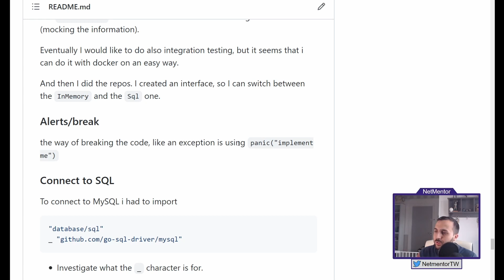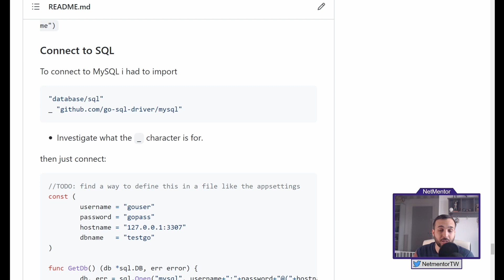Aprender múltiples lenguajes de programación 💪 para mejorar como programador!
En este post vamos a ver consejos para aprnder mas de un lenguaje de programación

00:00 Introducción
01:30 Mi historia
02:30 Cómo aprender más de un lenguaje de programación
06:12 Beneficios de saber mas de un lenguaje de programación